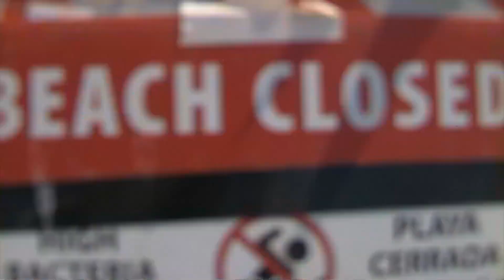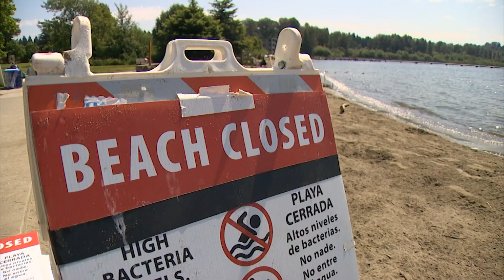Juanita Beach Park closed for high bacteria levels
If you've ever known a toddler, then you're aware they can't stay still for very long.

"We were looking forward to hanging out in the water today and now we can't," said Kape Cosmos, who came to Juanita Beach Park with her her 2-year-old son.

Kape drove 30 minutes to Juanita Beach Park only to see a sign reading "Beach Closed."

"It's sad. So we have to figure out where we're going to go after this and it's supposed to get really hot," said Kape.

Swimming is not allowed at the beach because of high bacteria counts found in the water on Monday by an employee taking samples.